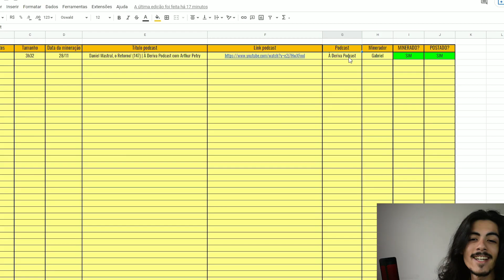🔴 BLOGUEIRINHA FALA DA BRIGA COM JOJO TODYNHO | + um corte visse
🌟 Caso queira comprar o curso MONETIZA CANAL DE CORTES + PLANILHA PARA CANAIS DE CORTES clique aqui ↴

➛SOBRE O ENTREVISTADO
Bruno Matos é o criador por trás da personagem Blogueirinha, que comanda o canal do YouTube de mesmo nome. Começou a produzir conteúdo em 2016, ainda sem a personagem. Nos primeiros vídeos como Blogueirinha, ele utilizava uma toalha de banho na cabeça e gravava com uma webcam.
Em abril de 2016, Bruno estava fazendo um curso de improviso e foi assaltado na rua quando estava com celular. Além disso, seu aluguel aumentou e não teve mais como pagar o curso. Então, decidiu começar a fazer vídeos pra internet e logo viralizou com o conteúdo.
Dona de bordões como “tutupom” e “melhor do mundo”, viralizou na internet e se tornou sucesso na plataforma. Chamada de Blogueirinha de Merda no início do canal, trocou o nome apenas para Blogueirinha após atingir a marca de 500 mil inscritos. Agora, faz parte do network Dia Estúdio.

Esse canal de cortes é criado por meio de cenas dos melhores momentos da entrevista de Podcasts. Dessa forma, os vídeos desse tipo de canal costumam ser curtos e pontuais.  Como voçes preferem ver os melhores momentos ou partes específicas, trago para voçes o resumo do PODCAST.